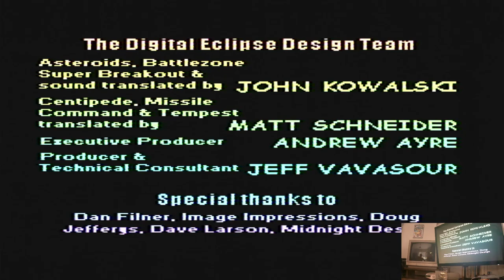Arcade's Greatest Hits: The Atari Collection 1 Tempest Super Nintendo / SNSES Original hardware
Arcade's Greatest Hits: The Atari Collection 1
Tempest